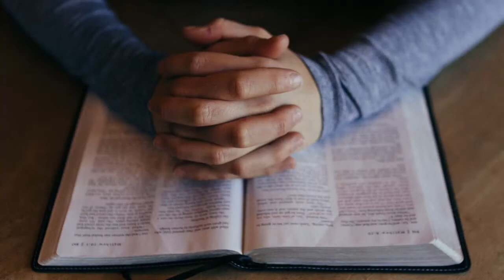Can you Forgive/Black Friday - Matthew 5:44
On this Black Friday, Mark & Gini give you an update on todays Black Fridays shopping style. Plus Matthews 5:44 from the Holy Bible of forgiveness. Jesus says;
  “You have heard that it was said, ‘Love your neighbor and hate your enemy.’
 But I tell you, love your enemies and pray for those who persecute you,
 that you may be children of your Father in heaven.
Thankful for Us video Podcast is also on ;